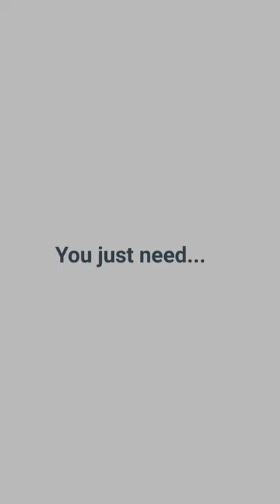TOUCHLESS Coffee Maker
Download the application on AppleStore or GoogleStore